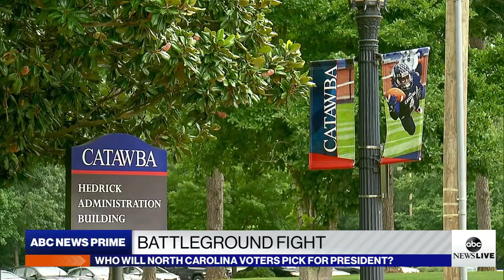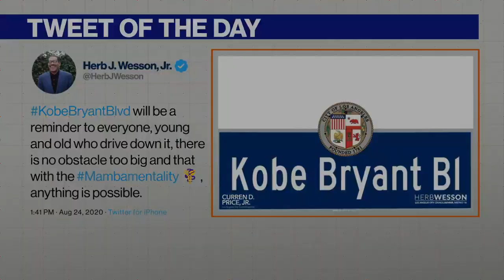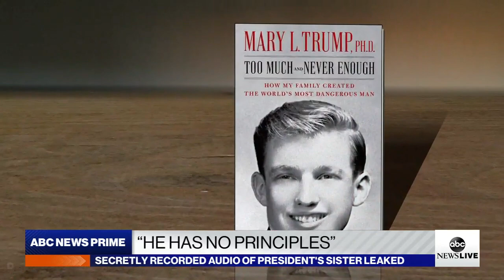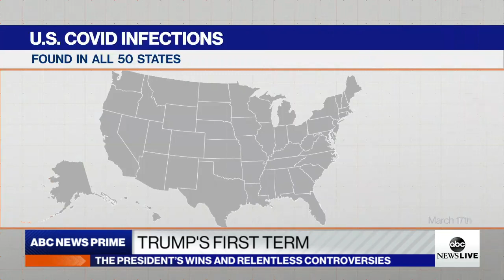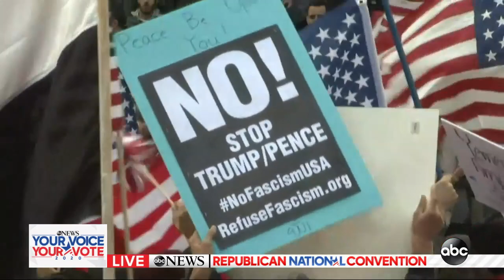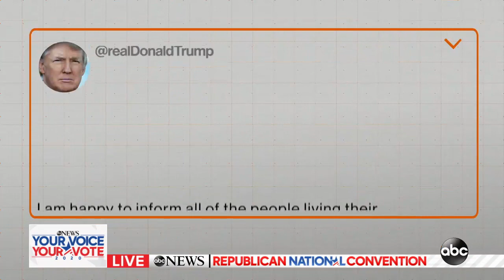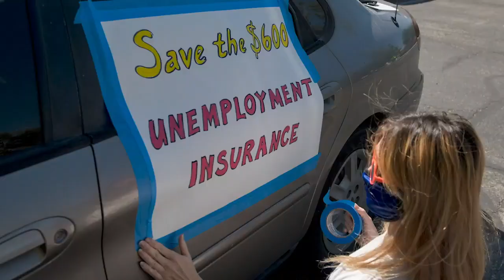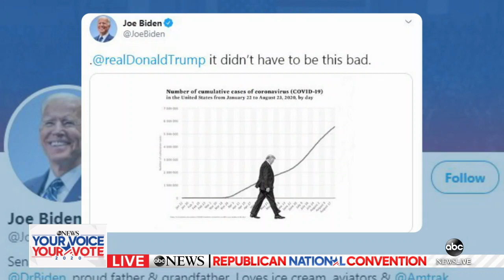Watch Live: RNC Day 1 featuring speeches from Nikki Haley, Donald Trump, Jr.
Watch Day 1 of the 2020 Republican National Convention featuring:
Senator Tim Scott
Former Ambassador Nikki Haley
House Republican Whip Steve Scalise
Kimberly Guilfoyle
Andrew Pollack
Georgia State Representative Vernon Jones
Representative Jim Jordan
RNC Chairwoman Ronna McDaniel
Representative Matt Gaetz
Timothy Cardinal Dolan